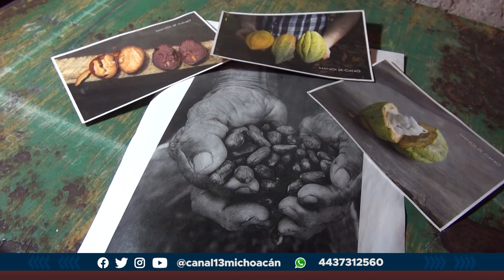CONSIDERADO COMO UN PLACER PARA EL PALADAR: EL CACAO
🔴 ¡CONSIDERADO COMO UN PLACER PARA EL PALADAR! 🍫 En la Capital Michoacana desde hace más de 15 años se mantiene un establecimiento que realiza paso a paso la elaboración en diferentes productos de este antioxidante, el CACAO